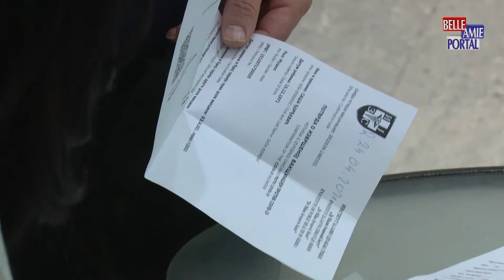U niškom domu zdravlja sve je veći odziv građana za vakcinaciju protiv koronavirusa